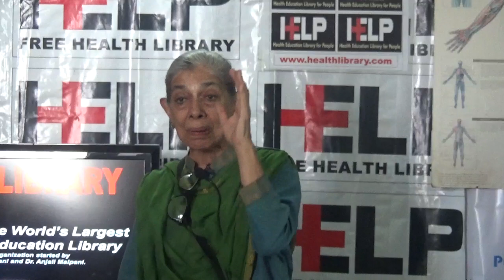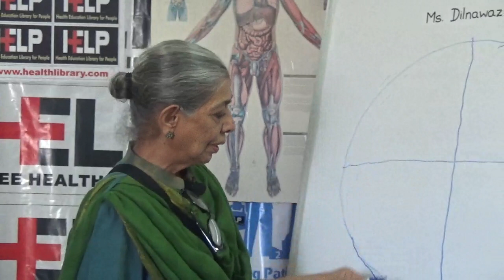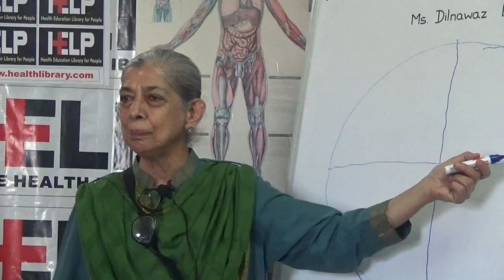The Twelve Senses By Ms. Dilnawaz Bana HELP TALKS Video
By Ms. Dilnawaz Bana held on 9 Feb 2015. The virtues of twelve senses.